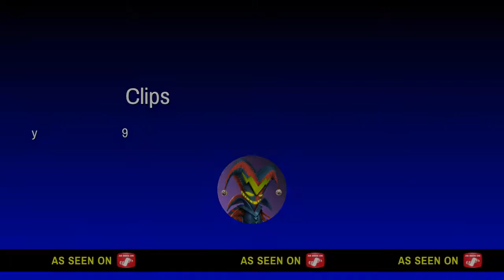Birthday Clips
He said to cut it out so I did lmao. Maybe next video. lol